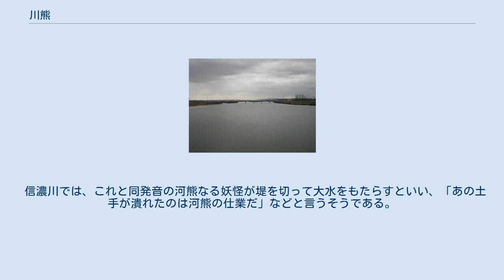川熊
川熊の伝わる秋田県・雄物川 川熊（かわぐま）は秋田県雄物川流域に現れたとされる妖怪。
菅江真澄による江戸時代の書物『月乃出羽路』に記述がある。
 猟師が雄物川で猟をしていた最中に、川の中から真っ黒な毛だらけの手が現れ、殿様の鉄砲を奪った。
悪戦苦闘の末に家来が、雄物川でも最大の真所といわれる洪福寺淵という場所に潜り、川熊から鉄砲を取り返し、その鉄砲はのちに「川熊の鉄砲」「川熊の御筒」と呼ばれるようになったという。
 また別の話では、ある船頭が雄物川の岸に船をつけたところ、水音と共に何者かが船の淵に手を掛けたので、驚いてナタで斬り落としたところ、それは猫の前足のようなものであり、雄物川下流の河辺郡川添村椿川（現・秋田市雄和）で川熊の手として残されたという。
 文政10年（1827年）には中津川で鼠色で光沢のある川熊が捕獲され、名古屋で見世物にされたが、その際に「川は水に縁があるので、雨にならないように」との理由で「猪熊（いのくま）」と名づけられたという。
 信濃川では、これと同発音の河熊なる妖怪が堤を切って大水をもたらすといい、「あの土手が潰れたのは河熊の仕業だ」などと言うそうである。
この信濃川の河熊がどのようなものかは、伝承に残っていない。